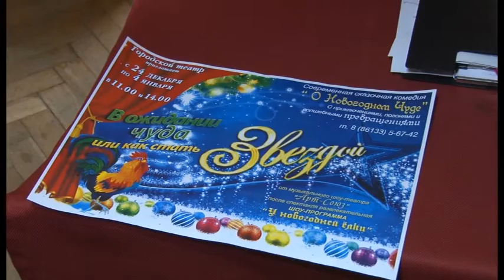В Городском театре готовят новогодние сюрпризы